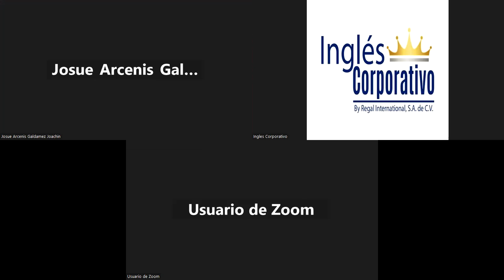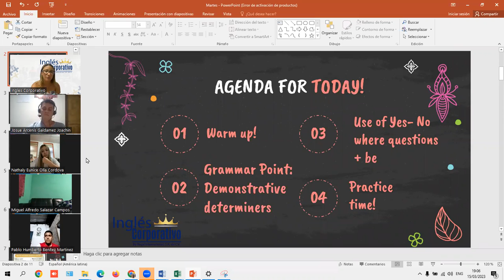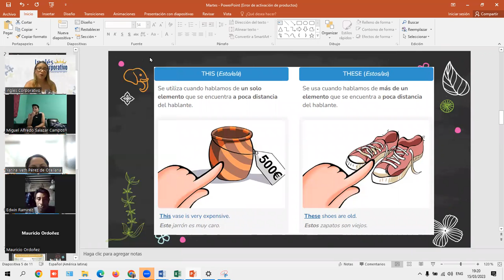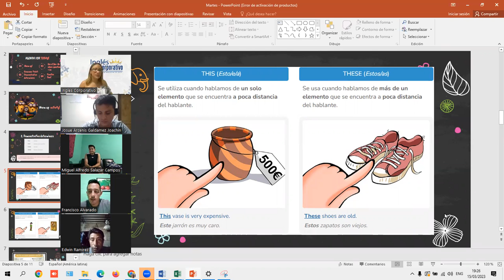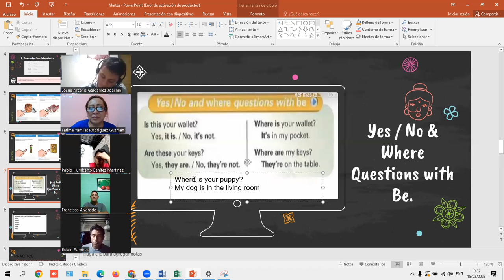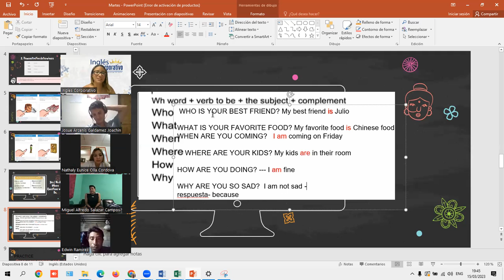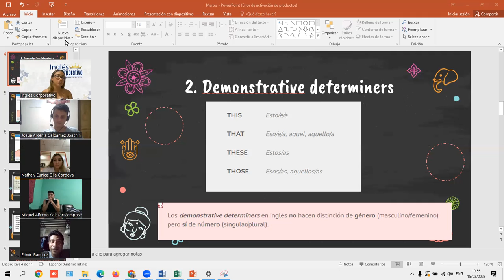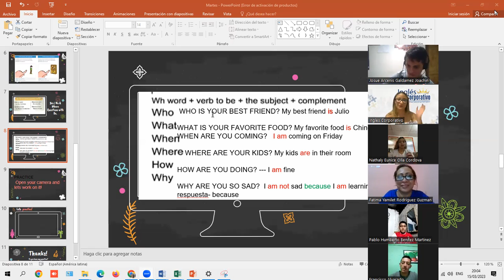Sesion 3- 15 03 23- P1-01-7-8-PM-03-23- MEDINA - Demonstrative determiners+ YesNoWhere Questions+Be